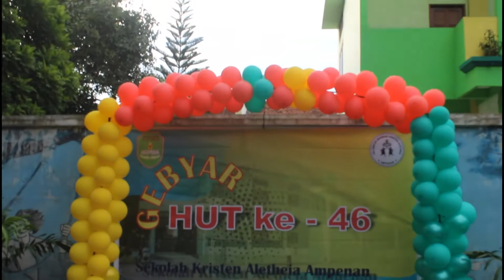HUT Ke-46 SKA Ampenan (3 Maret 2022) Aletheia's Birthday Celebration (9 Maret 2022)